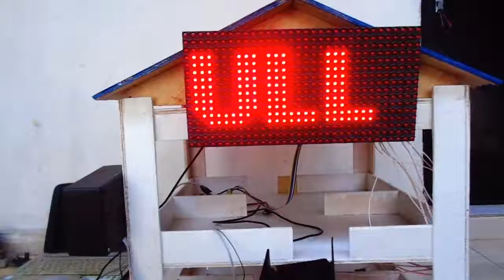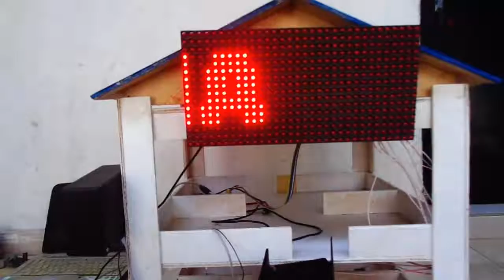Sistem Antrean Kendaraan - Bali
Cek Produk kami disini lebih detail produk : Whatsapp contoh video Menerima pembuatan alat atau perangkat elektronik custom untuk berbagai macam tujuan dan kepentingan anda, baik untuk tugas akhir, skripsi, maupun untuk perusahaan anda. Kami menawarkan Jasa Bimbingan TUGAS AKHIR dan SKRIPSI BERGARANSI SAMPAI TAMAT